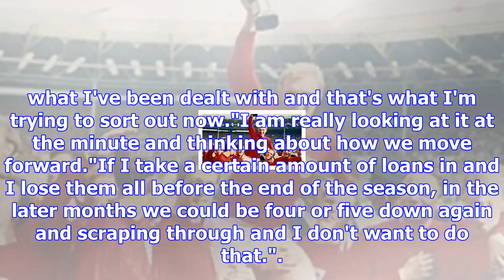Gary owers: torquay united manager facing 'uncertainty' over loan signings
Gary Owers has brought in five loanees since taking over in mid-SeptemberTorquay United manager Gary...